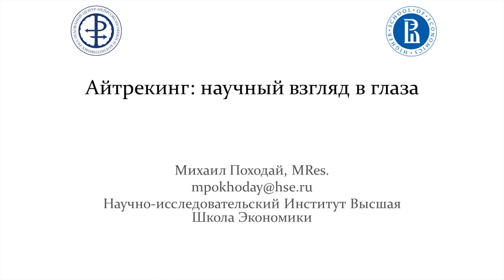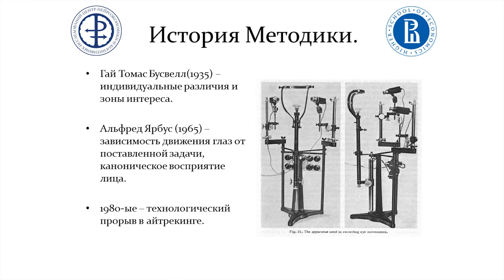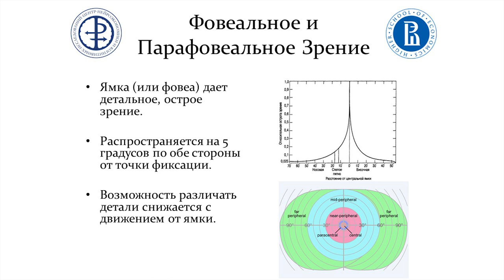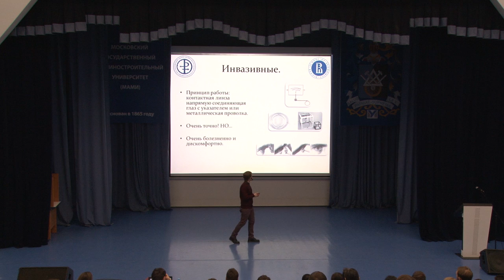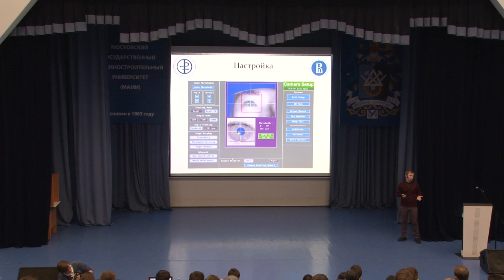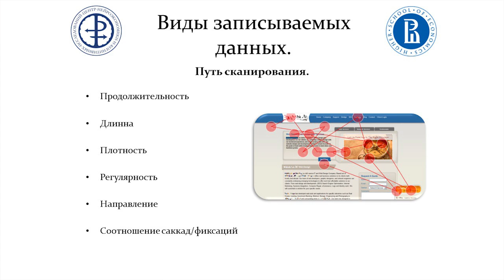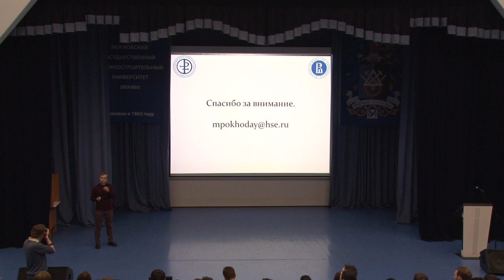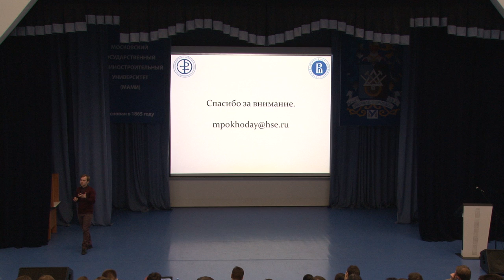Михаил Походай - Айтрекинг: научный взгляд в глаза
Айтрекинг: научный взгляд в глаза - Михаил Походай, магистр исследовательской психологии, Университет Нортумбрии, город Ньюкасл, Великобритания; аспирант Научно-исследовательского Института Высшей Школы Экономики.

Мы живем в визуальном мире. Порядка 80% всей входящей информации о происходящем поступает из зрительной системы. И глаза являются дверью в эту систему. Люди всегда изучали глаза, однако вплоть до 19-ого века исследователей в основном волновали вопросы физиологии и патологии глаз и зрительной системы. Однако начиная с конца 19-ого века перед учеными встал вопрос о роли и назначении движений глаз. Так появился айтрекинг — методика анализа и сбора глазодвигательных данных. Как собираются эти данные? Что мы можем выяснить в процессе анализа полученных данных?